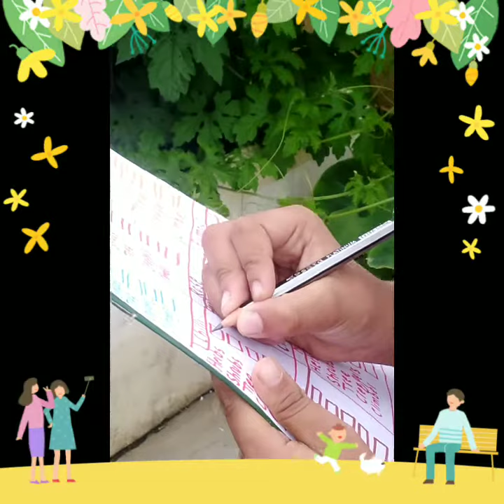CLASSIFICATION OF PLANTS